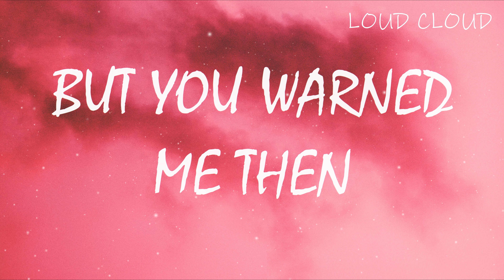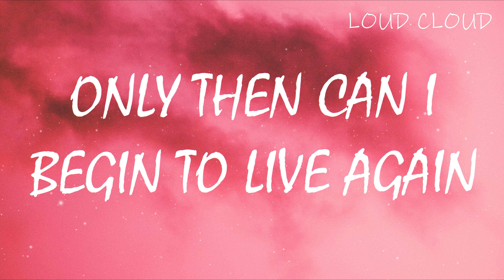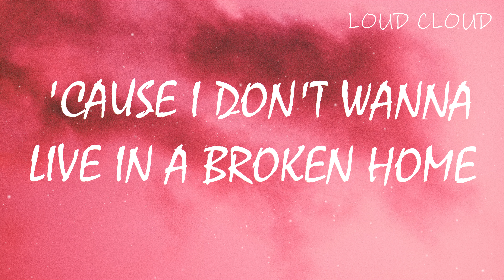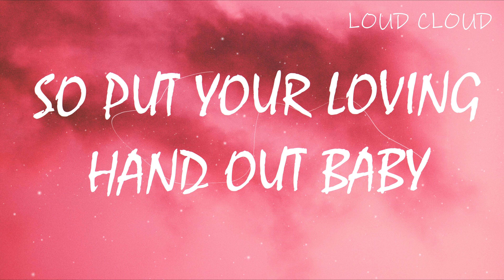Måneskin - Beggin' (Lyrics)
[Måneskin]
Mhh ye-e-e-ah